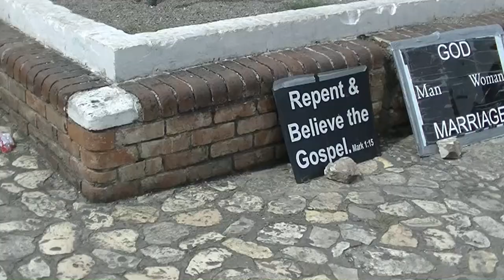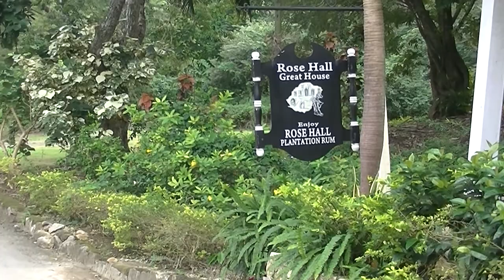Jamajka - Montego Bay i okolice (Jamaica - Montego Bay and around)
Nasza wycieczka po Jamajce rozpoczęła się w Montego Bay, największym ośrodku turystycznym i czwartym co do wielkości mieście tego kraju. W okolicy miasta odwiedziliśmy Rose Hall - dom znany także jako siedziba Białej Wiedźmy. Niedaleko jest także Martha Brea River, po której odbywa się kilkukilometrowy spływ tratwami.
Film zawierający pełną relację z wycieczki po Jamajce można obejrzeć na naszym kanale "Filmowe relacje z wycieczek".